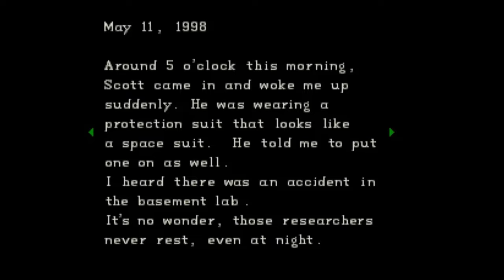Resident Evil 1 Remake In Development!?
Recently leaks have come about that Capcom is planning on releasing a Resident Evil 1 Remake Remake in 2026.  However is this really necessary? After IMO the 2002 Remake of Resident Evil is already a Masterpiece!

that being said with how successful the Remakes of Resident Evil 2, Resident Evil 3 and Resident Evil 4 have been I dont think we will see Capcom slow down any time soon!